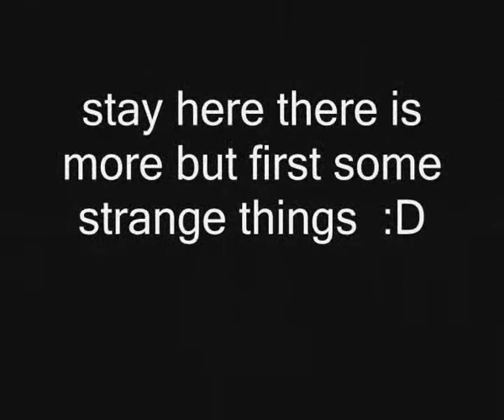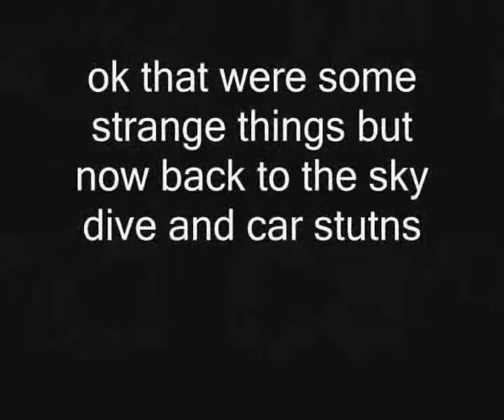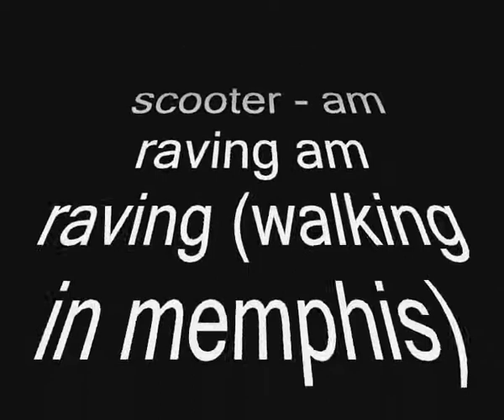Crysis fun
this is me and my friend and another guy on the internets movie we made it random and its some sky dive and car stunts and some strange things. please leave a coment
 and never mind about what am writing in the game just ejoy :)